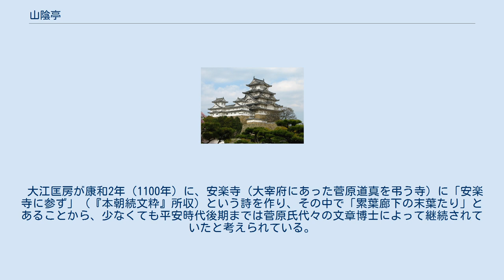山陰亭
山陰亭（さんいんてい）とは、平安時代前期に清公・是善・道真と3代にわたって文章博士を輩出した菅原氏の私塾のこと。
元来は菅原氏当主の書斎であった山陰亭で講義が行われていたが、生徒の増大につれて廊下（寝殿造の中門廊）で講義が行われたことから、菅家廊下（かんけろうか）と呼ばれて後世に知られた。
 『菅家文草』の「書斎記」によれば、菅原氏の私邸（後世にて「紅梅殿」と称された。現在の京都市下京区の北菅大臣神社に比定される）の西南に一丈四方の書斎があり、そこから多くの文章生・文章得業生を輩出したこと、その名称が山陰亭であったことを伝えている。
また、『扶桑集』に収められた道真の漢詩の序文にも父・是善が芸閣（書斎）で門人に『後漢書』を講じたと詠んでおり、本来は書斎の山陰亭で講義が行われていたと考えられている。
だが、後に門人の増加に対応するために、幅が広く仕切りなどや畳などを用いて部屋の代わりとしても用いられていた廊下に移して授業を行うようになっていたらしく、後に菅家廊下と呼ばれるようになって流布されたという。
なお、菅家廊下という呼称は主に道真没後に菅原氏に学んだ人々やそれ以外の文人たちの間で用いられている例が多い。
 菅原氏の当主は大学寮における公的な職務以外に、自宅にこうした私塾を開いて教えを請う学生たちに紀伝道を講義したとされている。
これは紀伝道教育が盛んであった当時の世相の反映であるが、その一方において、こうした行為は私的な師弟関係の形成と言う要素を含む事になり、菅原氏の学閥と反対する諸博士の学閥という対立抗争を生んだ他、大学寮制度の形骸化や家学の形成促進につながったと考えられている。
 大江匡房が康和2年（1100年）に、安楽寺（大宰府にあった菅原道真を弔う寺）に「安楽寺に参ず」（『本朝続文粋』所収）という詩を作り、その中で「累葉廊下の末葉たり」とあることから、少なくても平安時代後期までは菅原氏代々の文章博士によって継続されていたと考えられている。
 ^ 久木、1990年